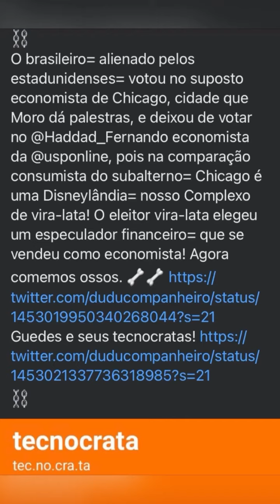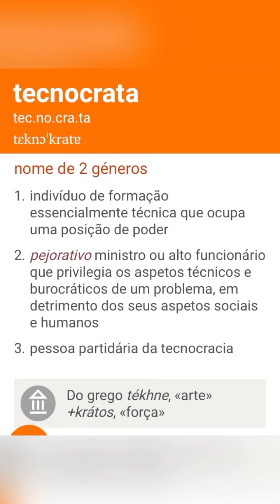Lula sabe mais do e sabe mais de economia aplicada—prática—do que ninguém—É um intelectual orgânico!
"O Lula sabe mais do Brasil do que ninguém. E sabe mais de economia aplicada, prática, do que ninguém... É o maior intelectual orgânico do “Brasil" Maria da Conceição Tavares. Gramsci define Intelectual orgânico, contra-hegemonia e jornalismo. Intelectual orgânico é um tipo de intelectual que mantém-se ligado a sua classe social originária, atuando como seu porta-voz. É um conceito criado pelo italiano Antonio Gramsci (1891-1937).
O brasileiro, alienado pelos estadunidenses, votou no suposto economista de Chicago, cidade que Moro dá palestras, e deixou de votar no @Haddad_Fernando economista da @usponline, pois na comparação consumista do subalterno: Chicago é uma Disneylândia: nosso Complexo de vira-lata! Então o eleitor vira-lata elegeu um especulador financeiro: que se vendeu como economista! Agora comemos ossos. Guedes e seus tecnocratas; Tecnocrata tec.no.cra.ta tɛknɔ'krate nome de 2 géneros: 1. indivíduo de formação essencialmente técnica que ocupa uma posição de poder; 2. pejorativo ministro ou alto funcionário que privilegia os aspetos técnicos e burocráticos de um problema, em detrimento dos seus aspetos sociais e humanos; 3. pessoa partidária da tecnocracia. Do grego tékhne, «arte» +krátos, «força».
Jesus nunca foi um guerreiro ou tecnocrata! Jesus era simples nunca quis guerra! Jamais andaria com crentes armados, seus apóstolos eram pescadores, não latifundiários ou vendedores de armamento, se você segue religiões evangélicas sediadas nos EUA: pense nisso! Já que eles fabricam armas e multinacionais que compram grandes territórios em outros países. Além de seu dízimo ir parar nas igrejas evangélicas bilionárias estadunidenses= Multinacionais da fé. Acorde pra teologia da prosperidade, seu dinheiro vai pro novo imperador César o Tio Sam: que vende fé.
Quem mais pegou dinheiro do BNDES foi os EUA! Dinheiro que gerou o desenvolvimento da indústria nacional, construtoras brasileiras construíram todas essas obras no exterior com funcionários e materiais brasileiros, hoje nas mãos do Guedes estamos desempregados!